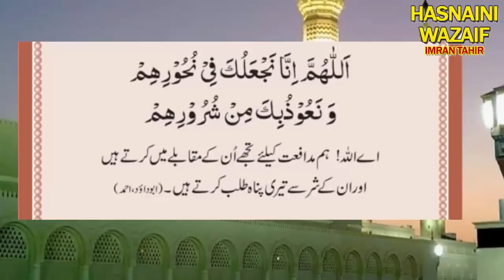20 Lakh Hasil Karne Ka Wazifa | Ab Ameer Hona Muskil Nahi | You Will Become Rich | True Story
20 Lakh Hasil Karne Ka Wazifa
Ab Ameer Hona Muskil Nahi
You Will Become Rich True Story
Ameer Hone Ka Wazifa
Wazifa For Rich Wazifa for become rich
20 lakh ka wazifa
صبح کو میں نے یہ تسبیح 125 بار پڑھی
شام کو میرا دروازہ کھٹکھٹایا گیا
باہر اللہ کا ایک ولی کھڑا تھا بولا یہ لو پکڑو اپنا 20 لاکھ
شام تک مجھے 20 لاکھ مل چکا تھا سچاواقعہ
MoujMasti Tv